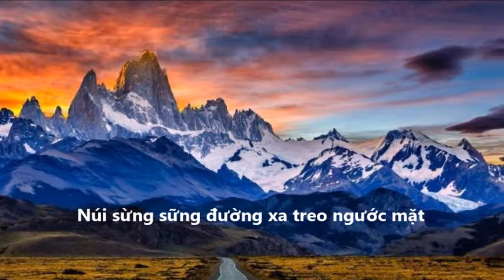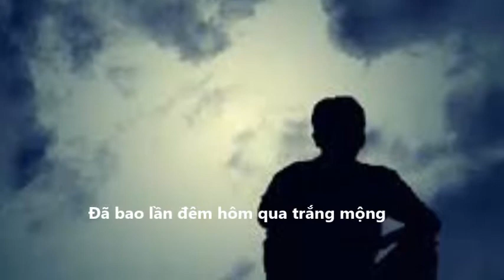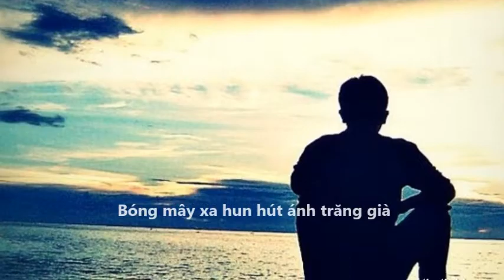Năm Tháng Gọi Tuổi Tên Mình Bỗng Lạ - Hoàng Hoa / Thơ Phạm Ngọc